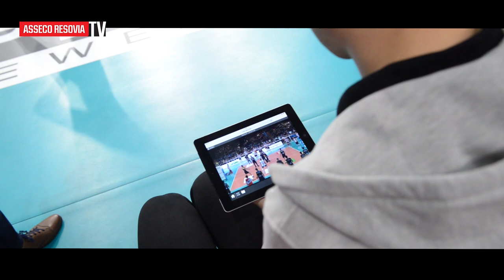Czwarte zwycięstwo Asseco Resovii!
W pierwszym domowym meczu Asseco Resovia 3:1 pokonała zespół z Gdańska, umacniając się tym samym na pozycji lidera. MVP spotkania wybrany został Gordon Perrin.

Asseco Resovia Rzeszów – LOTOS Trefl Gdańsk 3:1

(25:18, 25:17, 17:25, 25:17)

Asseco Resovia: Drzyzga, Nowakowski, Lemański, Perrin, Ivovic, Rossard, Wojtaszek (libero) oraz Możdżonek, Dryja, Tichacek, Schoeps, Winters, Depowski.

LOTOS Trefl: Grzyb, Pietruczuk, Schultz, Pashytskyy, Mika, Masny, Gacek (libero) oraz Stępień, Romać, Jakubiszak.